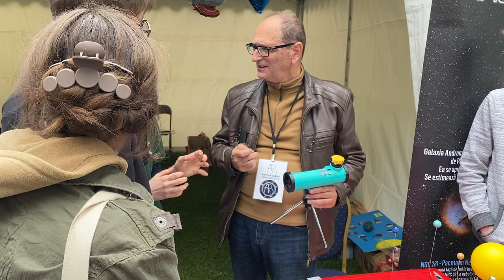Marian Naiman invatand copii din Osica de Sus astronomie la Astrofest 2024